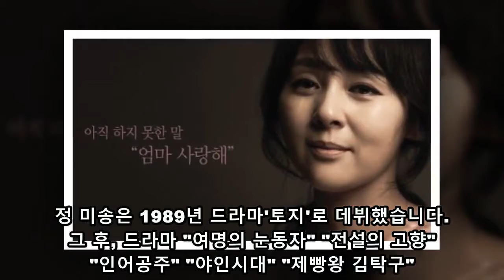배우 전미선 사_망 이유!! 부검 결과 ...충격적인 진실!! - CC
배우 전미선 사*망 이유!! 부검 결과 ...충격적인 진실!!